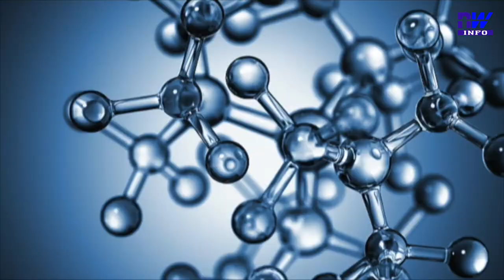Aquagym et ses bienfaits sur la santé (P1)